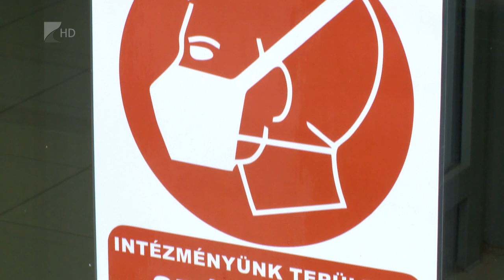Elérhetőek a vakcinák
Szinte megegyezőek az influenza és a koronavírus tünetei, biztos diagnózist pedig kizárólag teszt vagy laborvizsgálat biztosít – többek között erről beszélt Kiss Csaba háziorvos 35 perc című műsorunkban. Hozzátette, az utóbbi hetekben-hónapokban egyre többen fordulnak orvoshoz fertőző felsőlégúti megbetegedéssel.